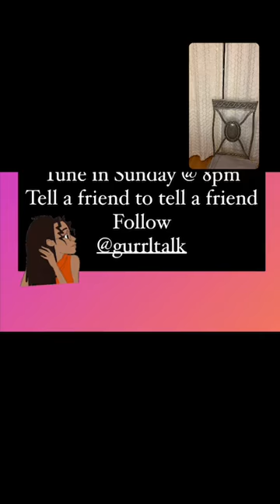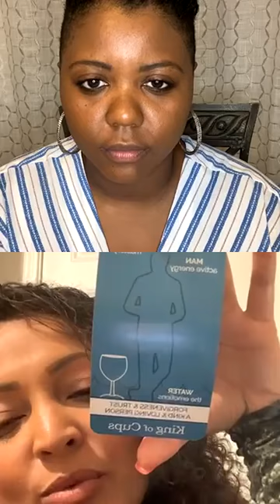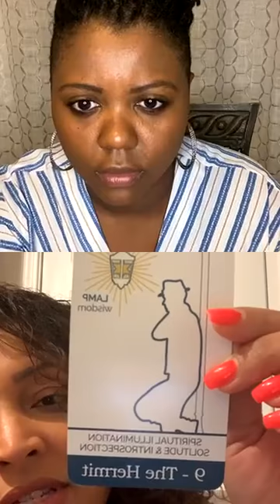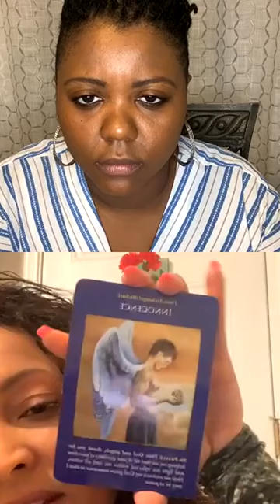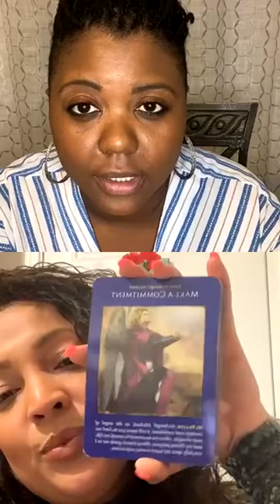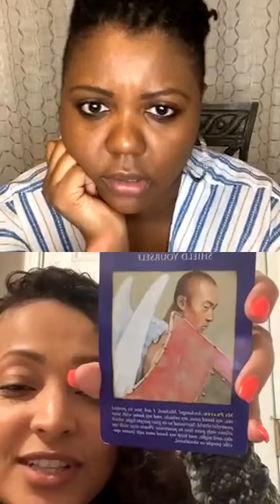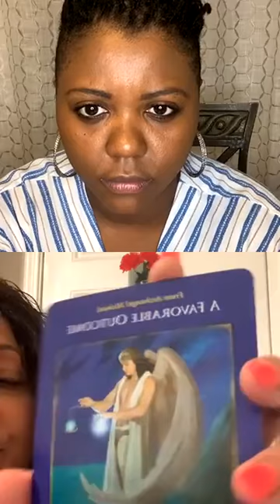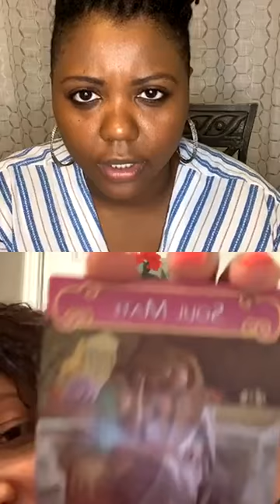GURRLTALK w/ psych reader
on this episode of gurrltalk i got my tarot card read 😫😫 how scary!!